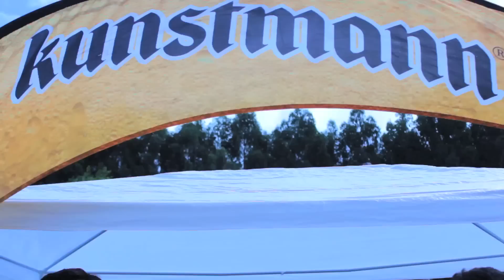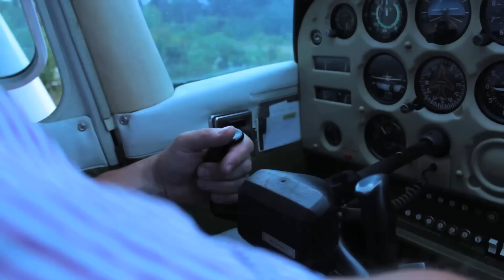IV Festival Aéreo Río Bueno 2014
Registro del IV Festival Aéreo organizado por el Club Aéreo Los Maitenes e Ilustre Municipalidad de Río Bueno. Gracias a esta gran iniciativa, más de mil personas tuvieron la oportunidad de volar a bajo costo.

Coproducción de Ilustre Municipalidad Río Bueno - Murta Films
Dirección - Cámara - Post Producción: Lucía Scroggie
Facebook Murta Films